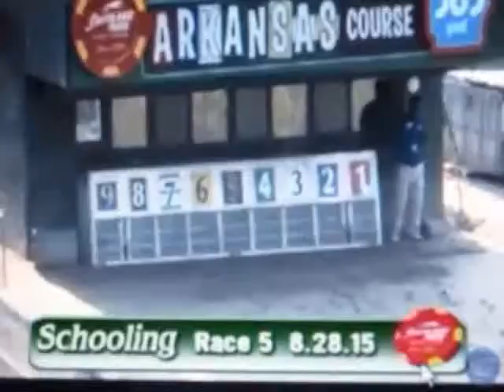Just Alice - Official Schooling Race - 8/28/15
Alice from the #1 box (red blanket).